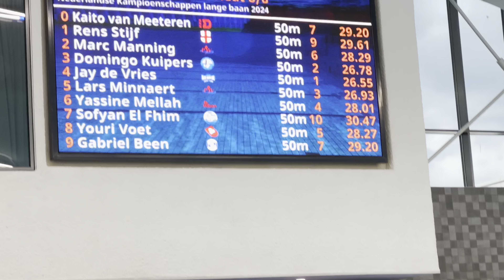Yassine | 50 rug (serie) | NK lb 2024